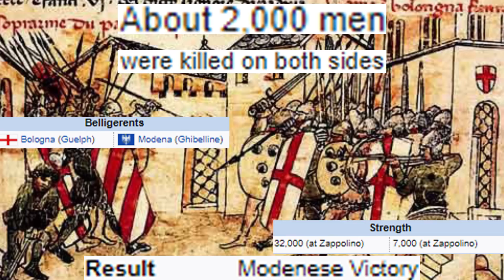War of the Bucket be like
A war over a 697-year-old bucket sounds like a fantasy...until it's not

Aaron
Bossack
Orlando
Joshua
Juhani
Yuri192802
Anubassx
Sparkee
khos rau
Donovan
ThatOneLoser
ManOfCulture
Lennart
Madmannermachine
Jackkarol
Mjup
Aleksandr
Birb
xSONOHx
Logan Hastings
LoreNut_Nor
Comrade
Albert Li
omega21
tata rojito
fatcat17
marfin
albert li
dee gooden
Not yet a Yee Yee
feliks
Julian Smith
Thibault Renson
Wulfe Burgoyne
Frameber59